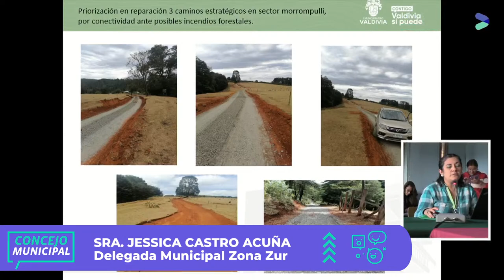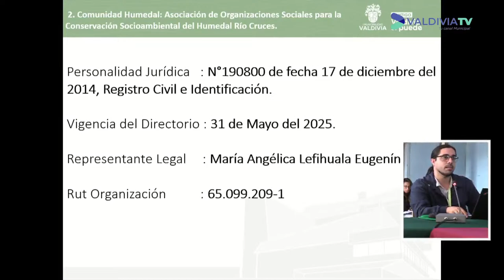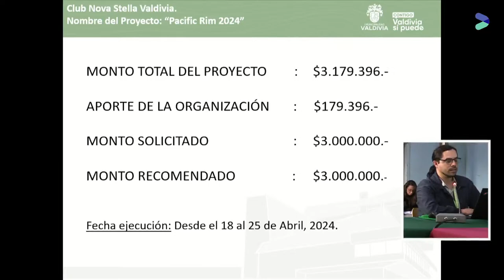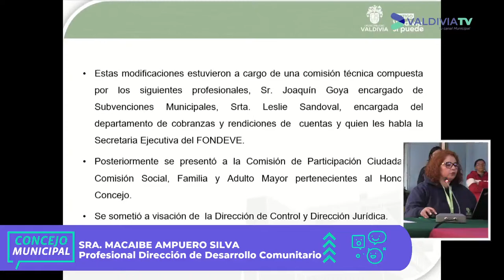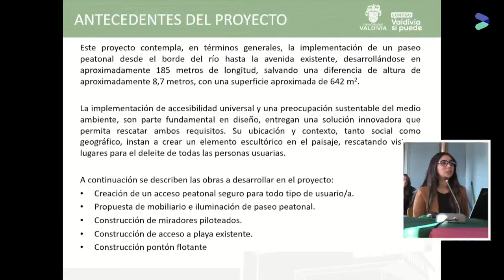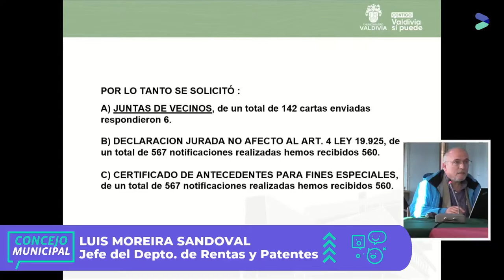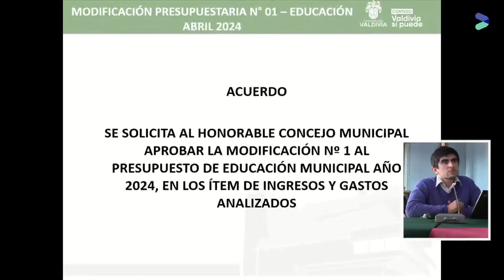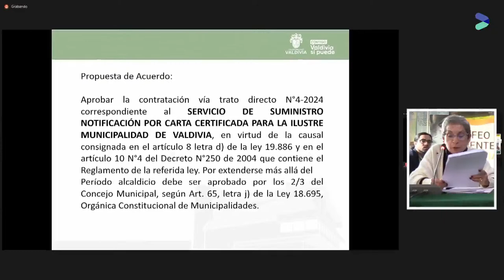CONCEJO MUNICIPAL 02.04.24